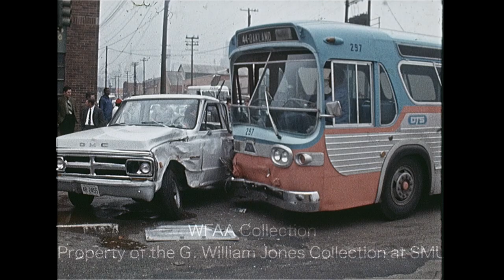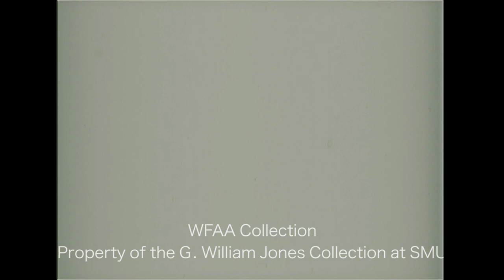WFAA - March 31, 1970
0:00 - An early-morning fire at the Horseshoe Hills Ranch near Azle, Texas destroys a stable and kills thirteen prize horses; firefighters, including members of the Lake Worth Fire Department, are seen battling the blaze and searching through the debris; also aiding in the firefighting were firemen from Azle, Sansom Park, and Eagle Mountain Spillway (Silent).

0:52, 1:50 - General Uzi Narkiss, director general of the Aliyah Department of Immigration and Absorption in Jerusalem, discusses the inspirational image of survival he feels many associate with Israel and the positive impact this has on tourism, which, he says, has increased recently, despite ongoing Middle East unrest: “Inside Israel you do not feel the war”; the retired general is touring the United States to promote immigration to Israel.

1:15, 2:58 - A man discusses the medical procedures used to treat badly damaged or destroyed skin resulting from major burns, including replacing the damaged skin with one’s own skin, with the skin of another person, or even with the skin of animals (pigs); he says that skin grafts using animal skin is only temporary and that the non-human skin must be replaced before the body begins to reject it; some interview footage is silent; Carl Mayo reporting.

4:18 - A city bus and a pickup truck have collided at an intersection in South Dallas (Silent).

4:38 - People are seen walking through Stone Place in downtown Dallas (the Bond Clothing store at 1530 Main is visible at the Main Street end); the camera zooms in on a group of people sitting on a bench who wave to the camera, one person flashing a peace sign; the Stone Place mall area had been the subject of a recent City Council meeting in which local merchants complained about unruly behavior of people who regularly gather there and abuse codeine cough syrup (Silent).

5:32 - Paul Bragg, a well-known health and fitness advocate, describes the American people as “weaklings and slobs” and the United States as “a nation of sick people” who don’t eat right and don’t exercise, practices which could lead to takeover by the Russians; he then demonstrates his daily practice of standing on his head; Bragg was in Fort Worth to present a lecture at Tarrant County Junior College.